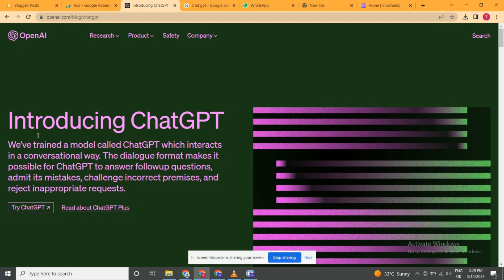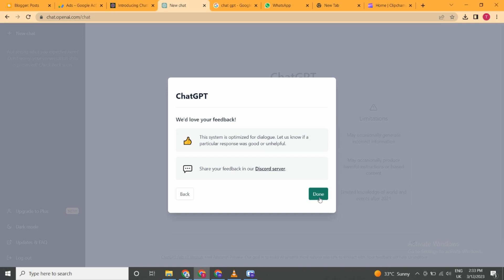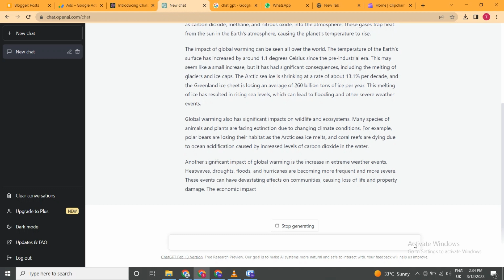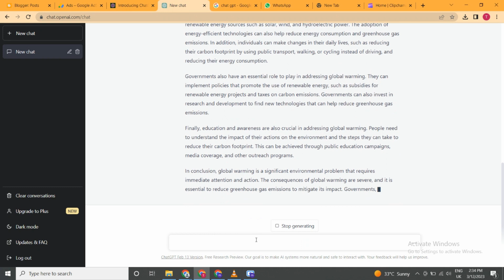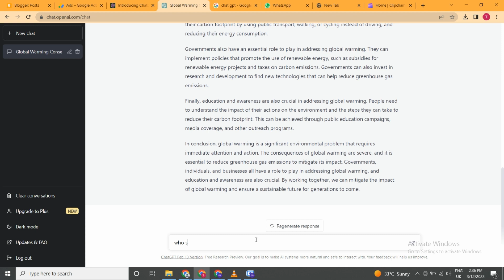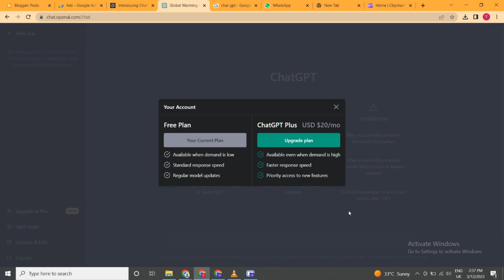How to use Chat GPT for Free/Chat GPT Tips and tricks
chatgpt tips and tricks,how to use chatgpt,catgptfounder